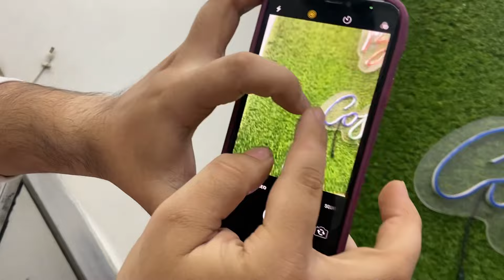CONVERT iPHONE X INTO 13 PRO MAX 😱 | Farhan Vlogger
I am Farhan Ahmad from Delhi I am making lifestyle vlogs and students life vlogs related videos I will share my life with you guys I am making vlogs in schools class room outdoor indoor & making lifestyle Travelling Please guys subscribe my YouTube channel & keep supporting me guys I see many big dreams but it’s not possible without you guys so please subscribe our YouTube channel.

Owner Name : Anmol
Shop Name : Tempergaurd
only prepaid strictly, :17/49 geeta colony delhi-31📍

Your Research:-

iphone 7 to iphone 13 mini beneath my wings
iphone 7 to iphone 13 mini beneath a scarlet sky
iphone 7 to iphone 13 mini beneath screen
iphone 7 to iphone 13 mini beneath water
iphone 7 to iphone 13 mini beside me
iphone 7 to iphone 13 mini top of case
xr to 13,iphone 7 to iphone 13 mini,jphone 13
mini,apple iphone 13 mini,iphone 13 mini vs iphone
7,iphone 7 vs iphone 13 mini,iphone 7 to iphone 12
mini size,iphone 13 mini vs iphone se 3,iphone 7 to
one 7 into iphone
iphone 13 mini convert, iphone
ne 13
mini,iphone 7 to 13 mini,iphone 13 mini
converter,iphone 7 convert to iphone 13 mini,iphone
converter,iphone 7 convert to 13 mini,iphone
into,iphone 7 into iphone 12 mini,iphone 12
converteriphone 13 converter

iphone 7 to iphone 13 mini per day
iphone 7 to iphone 13 mini per video
iphone 7 plus iphone 13 mini
iphone 7 to iphone 13 mini post it notes
iphone 7 to iphone 13 mini post its
iphone 7 to iphone 13 mini post earrings
iphone 7 to iphone 13 mini pre order
iphone 7 to iphone 13 mini pre order usa
iphone 7 to iphone 13 mini pre owned
iphone 7 to iphone 13 mini pre built
iphone 7 to iphone 13 mini pro 4.6k
iphone 7 to iphone 13 mini pro max
iphone 7 to iphone 13 mini pro camera
iphone 7 to iphone 13 mini pro camera test
iphone 7 to iphone 13 mini than iphone 13
iphone 7 to iphone 13 mini than iphone 13 pro
iphone 7 to iphone 13 mini until what age
iphone 7 to iphone 13 mini up lights
iphone 7 to iphone 13 mini up house
iphone 7 to iphone 13 mini up backpack
iphone 7 to iphone 13 mini up to date
iphone 7 to iphone 13 mini up and down
iphone 7 to iphone 13 mini up to 120
iphone 7 to iphone 3 mini upon a time
iphone 7 to iphone 13 mini upon text
iphone 7 to iphone 13 mini upside down pineapple
cakes
iphone 7 to iphone 13 mini upside down cake
iphone 7 to iphone 13 mini worth it 2018